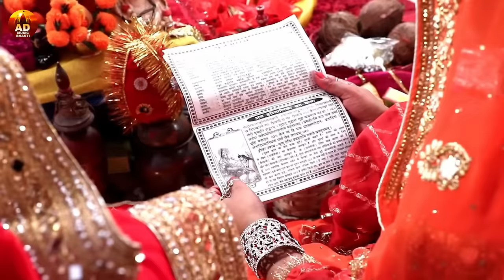करवा चौथ गीत | Anu Dubey Karwa Chauth Songs | Karwa Chauth Special Geet | Karwa Chauth 2024 Jukebox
Title : Karwa Chauth Songs
Singer : Anu Dubey
Label : AD Music Bhakti
Copyright : AD Music Bhakti
Digital Managed By :AD official